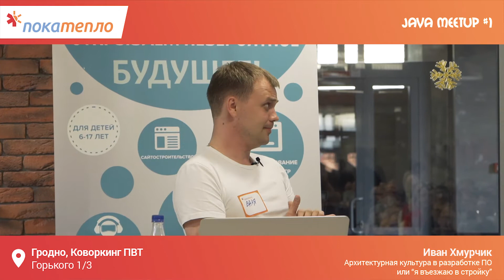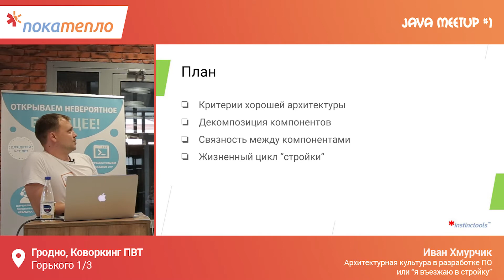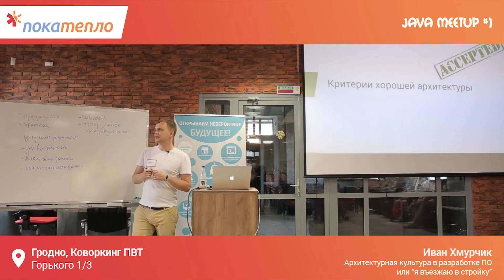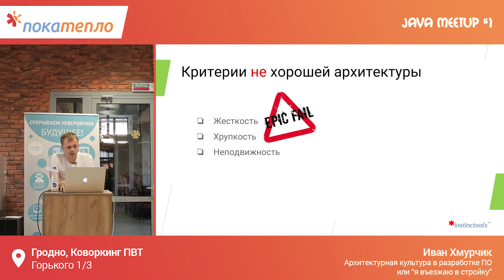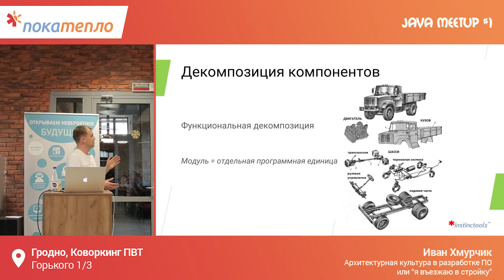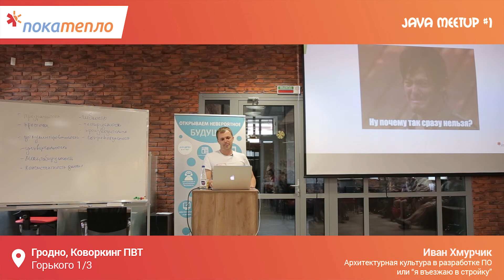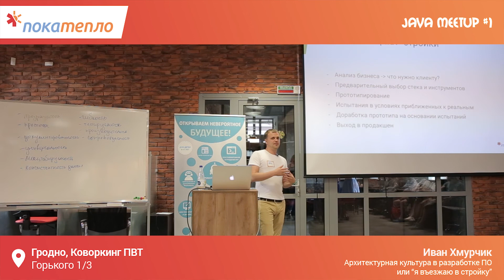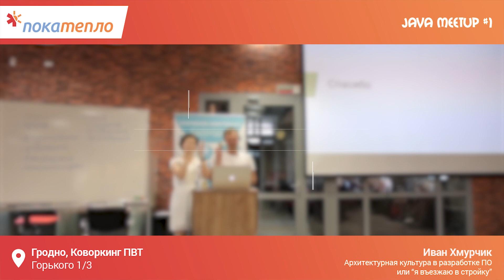Иван Хмурчик “Архитектурная культура в разработке ПО, или я въезжаю в стройку”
В процессе разработки ПО мы часто сталкиваемся с вопросом проектирования дизайна.
В этом вопросе зачастую инженеры делятся на 2 лагеря:
- те, кто пытаются продумать все до мелочей, изобретают массу способов использования тех или иных модулей и пишут детальную документацию всего этого добра.
- те, кто считают, что уже пора делать какое-то решение (кодить) исходя из первоначальных требований и своего понимания дела.
Обе эти крайности зачастую не приводят ни к чему хорошему. Мы же с вами поговорим о некотором промежуточном варианте, когда проектирование не является краеугольным камнем, а используется для поиска компромиссов в нечетких требованиях заказчика.